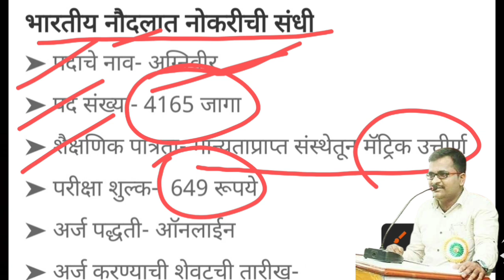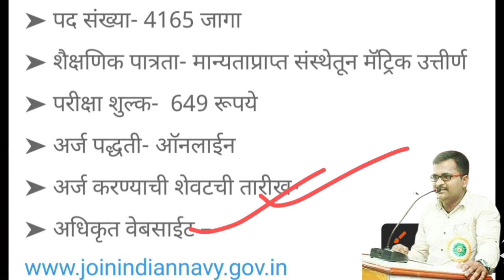१०वी पास असणाऱ्यांसाठी मोठी आनंदाची बातमी ! good news to all SSC pass students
फॉर्म भरण्यासाठी ! खालील लिंक वर क्लिक करा

11th admission form kaise bhare maharashtra
11th merit list time table
11th maths part 2 chapter 1
11th admission 2023 maharashtra
11th result date 2023
11th admission 2023 maharashtra
11th admission 2023 maharashtra part 2
11th admission 2023 maharashtra part 1
11th admission 2023 bihar board
11th admission part 2
11th admission form kaise bhare
11th admission part 2 form
11th admission 2023 maharashtra dinesh sir
11th admission documents
11th admission 2023 bihar board online kaise kare
11th admission website not worki
11th admission website problem 11th admission online form kaise bhare
11th admission online kaise kare
11th admission site problem
11th admission online problem
11th admission site not working
11th admission online form 2023
11th admission online last date
11th admission online 2023 maharashtra.
अकरावी आर्ट चे विषय
अकरावी साइंस
अकरावी पर्यावरण प्रकल्प
अकरावी कॉमर्स मध्ये कोणकोणते विषय असतात
अकरावी कॉमर्स मध्ये कोणकोणते विषय अर
अकरावी कॉमर्स
अकरावी कॉमर्स विषय
अकरावी कॉमर्स अकाउंट
अकरावी कॉमर्स अर्थशास्त्र स्वाध्याय
अकरावी कॉमर्स अभ्यास
अकरावी कॉमर्स पेपर
अकरावी कॉमर्स मराठी
अकरावी कॉमर्स पुस्तक
अकरावी कॉमर्स अर्थशास्त्र
अकरावी सायन्स मॅथ
अकरावी सायन्स चे पुस्तक
अकरावी सायन्स सब्जेक्ट
अकरावी सायन्स लेक्चर
अकरावी सायन्स मॅथ प्रॅक्टिकल
अकरावी सायन्स मॅथ प्रॅक्टिकल बुक
अकरावी सायन्स पेपर
अकरावी सायन्स
इयत्ता अकरावी सायन्स
अकरावी बारावी सायन्स
अकरावी आर्ट मध्ये किती विषय असतात
अकरावी आर्ट राज्यशास्त्र
अकरावी आर्ट मराठी पुस्तक
अकरावी आर्ट पेपर
अकरावी आर्ट चा अभ्यास
अकरावी आर्ट इतिहास स्वाध्याय
अकरावी आर्ट ला कोणकोणते विषय असतात
अकरावी आर्ट मराठी
अकरावी आर्ट मराठी व्याकरण
11th science physics chapter 1
11th science subjects
11th science me kon kon se subject hote hai
11th commerce important questions english
11th arts subject
11th arts group details tamil
11th arts objective question 2023
11th arts history chapter 1
11th arts model paper 2023
11th arts subject history
11th arts english chapter 1
11th arts english paper 2023
11th arts subject hindi
11th arts subject english
11th online admission process 2 maharashtra
11th online admission process 2 part 2
11th online admission process 2 maharashtra part 2
11th online admission process 2
11th online class
11th online form kaise bhare
11th online registration kaise ka
11th online admission
11th online kaise kare
11th science ke baad kya kare
11th main science mein kya kya hota hai
11th 12th science ke baad kya kare
computer science kya hai 11th class
11th computer science kya hota hai
11th main science lene ke bad kya karen
11th main science mein kya kya padhna padta hai
11th main science lene ke baad kya kare
11th mein home science mein kya hota hai
11th me science leke kya ban sakte hai
10th ke baad kya kare
10th ke baad konsa course kare
10th ke baad diploma kaise kare
10th ke baad konsa subject le
10th ke baad kya karoge status
10th ke baad kya karoge
10th ke baad upsc ki taiyari kaise kare
10th ke baad police kaise bane
10th ke baad neet ki taiyari kaise kare
10th ke baad iti kaise kare
10th ke baad iti kaise kare
10th ke baad iti karne se kya hota hai
10th ke baad iti karna sahi hai ya galat
10th ke baad iti karne ke fayde
10th ke baad iti me admission kaise le
10th ke baad iti course
10th ke baad iti electrician
10th ke baad iti kaise kare 2023
10th ke baad iti karne ke liye kya karna padta hai
10th ke baad iti ka form kaise bhare
iti admission 2023 malayalam
10th ke baad diploma kaise kare
10th ke baad diploma karne ke fayde
10th ke baad diploma me konsa course kare
10th ke baad diploma kar sakte hain
10th ke baad diploma konsa course kare
10th ke baad diploma kare ya nahi
10th ke baad diploma computer
10th ke baad diploma electrical
10th ke baad diploma computer science
10th ke baad diploma kare ya 12th